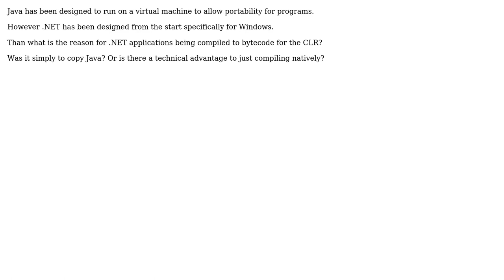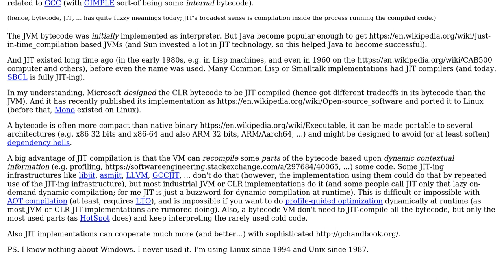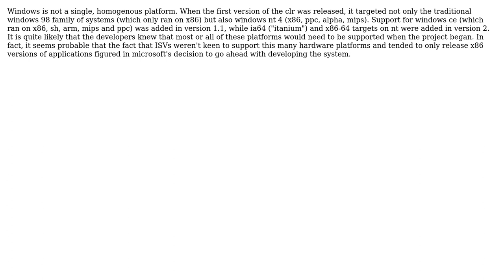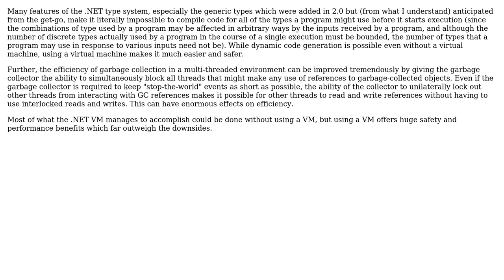Software Engineering: Why is .NET VM based? (4 Solutions!!)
Software Engineering: Why is .NET VM based?

With thanks & praise to God, and with thanks to the many people who have made this project possible! | Content (except music & images) licensed under CC BY-SA | Music | Images & others | With thanks to user supercat user Jules user Glorfindel user Eric Johnson user Basile Starynkevitch user Aviv Cohn and the Stack Exchange Network Trademarks are property of their respective owners. You are responsible for your own actions.